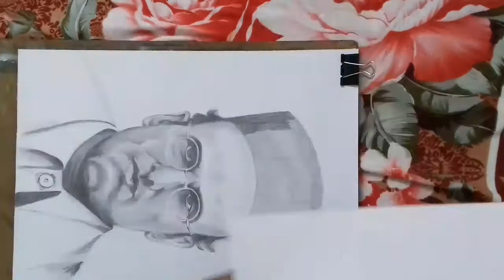Pencil sketch|| Vir Savarkar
This sketch has been drawn tribute to Vinayak Damodar Savarkar.He was one of our freedom fighter.

freedom fighters poster making
pencil sketch drawing
savarkar drawing
swatantra veer savarkar drawing
veer savarkar drawing